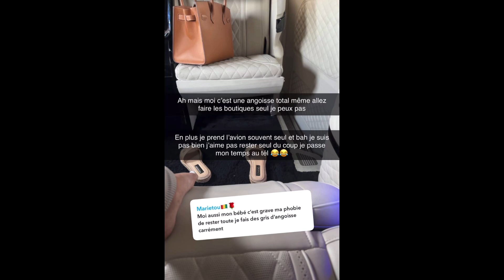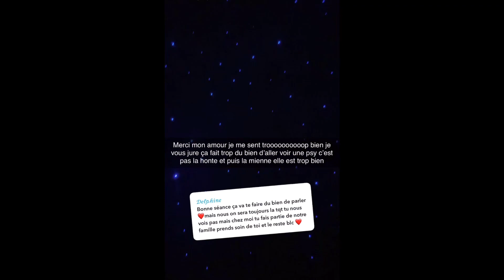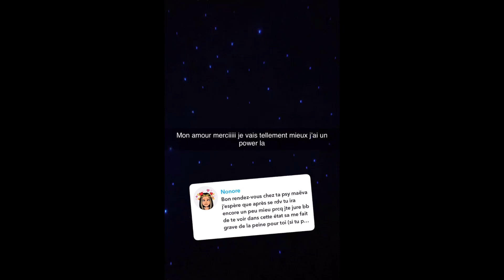MAEVA GHENNAM COUPE DÉFINITIVEMENT LES PONTS AVEC GREG ! 😱💔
Dans cette vidéo, Maeva Ghennam a choisi de briser le silence et de révéler les raisons de sa colère envers Greg. La jeune femme n'a pas hésité à balancer toutes les vérités sur son ex-petit ami, et elle ne compte plus jamais lui pardonner ses erreurs !!! 😱💔